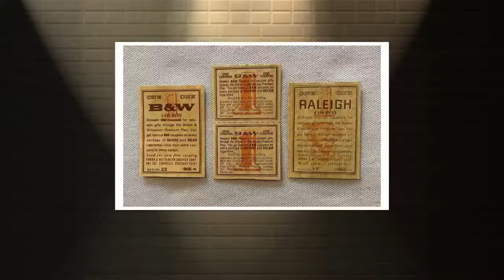Vintage Collection Raleigh B & W Tobacco Coupons Brown and Williamson 1960s - 1970s Get All Three!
This vintage advertising would look amazing hanging on your wall as home decor in any room! Vintage Collection Raleigh B & W Tobacco Coupons Brown and Williamson 1960s - 1970s Get All Three! 2 1/4 x 1 3/4" ~ larger 2 3/4" x 1 3/4" ~ Might have some minor edge wear and paper stuck to the back, see pictures and video, as these were ripped off of cigarettes. Various series range.